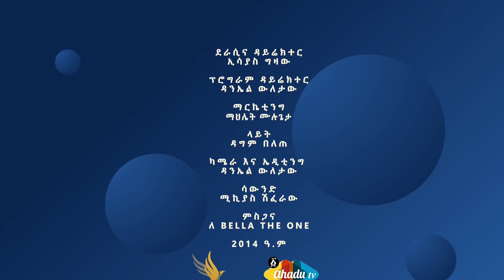Ethiopia: Awaze - ለኔቶ የተበረከተ ስጦታ “ሳርማት”